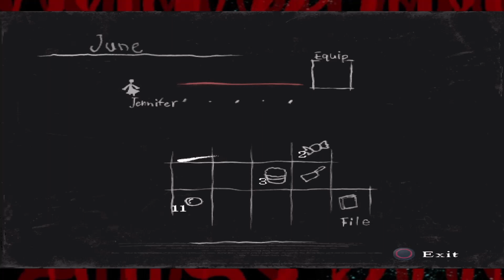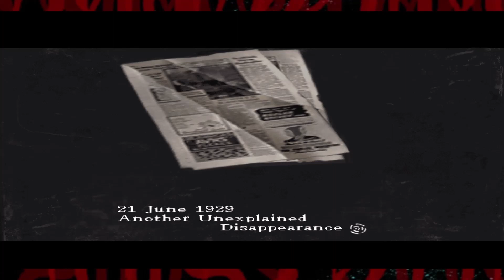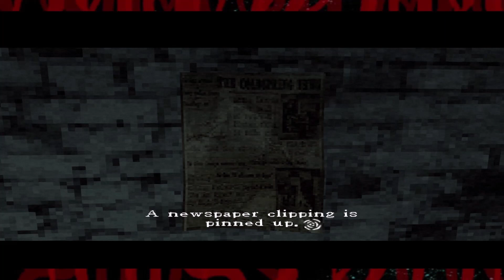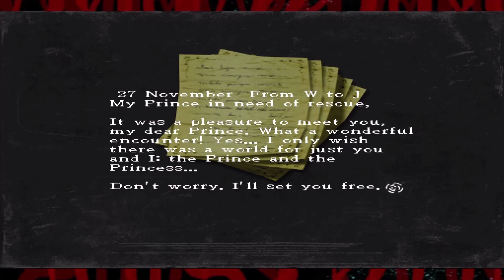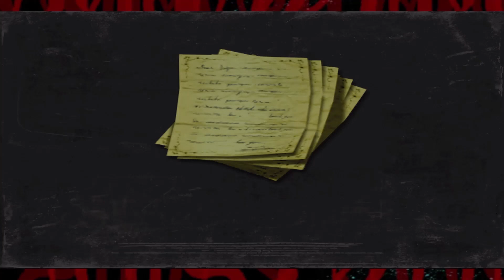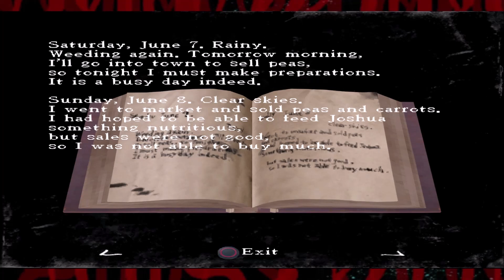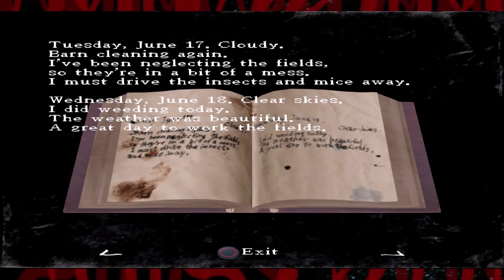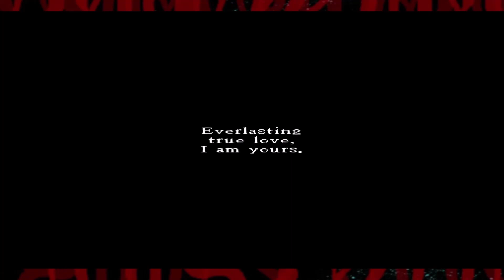Rule of Rose - Part 10: A Renewed Pact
In this episode: After remembering all 3 promise words, Jennifer is kidnapped and wakes up in a strange abandoned place...